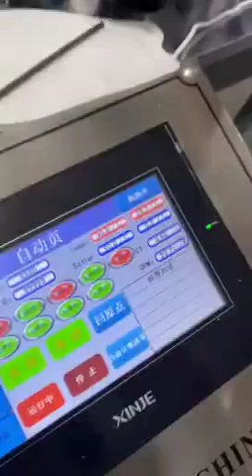kf94 mask machine